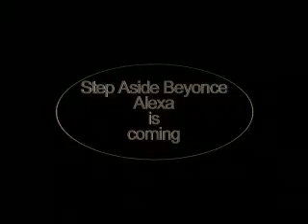alexa-singing-edited.mov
A singer is born. So step aside Beyonce for alexa is coming.